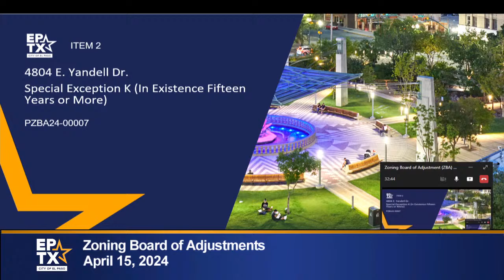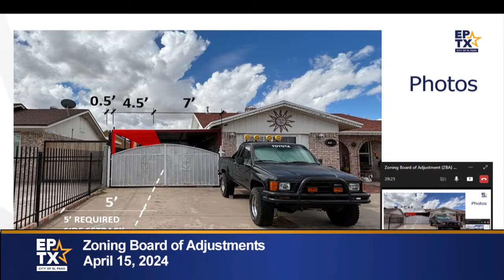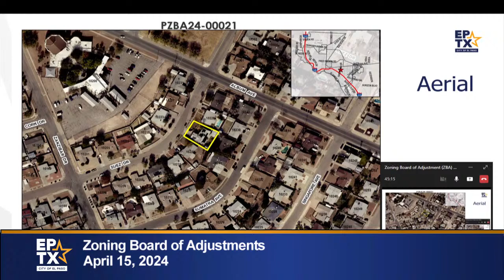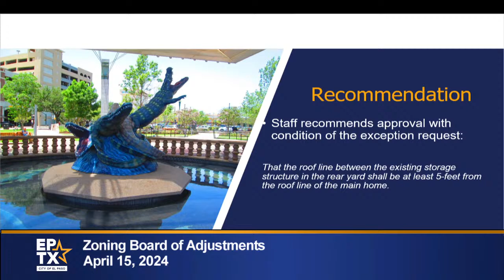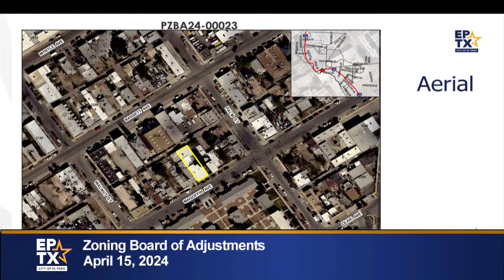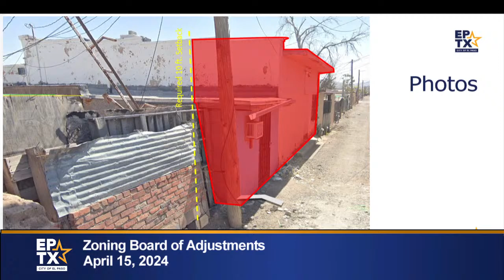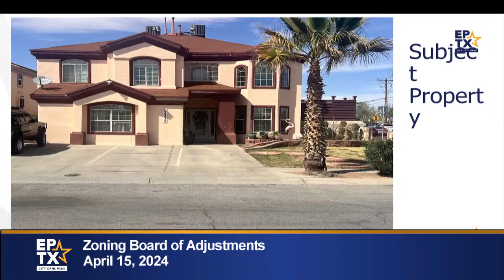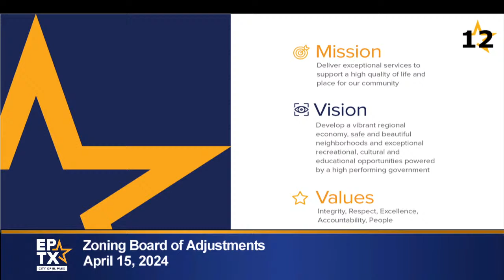Zoning Board of Adjustments 4/15/2024